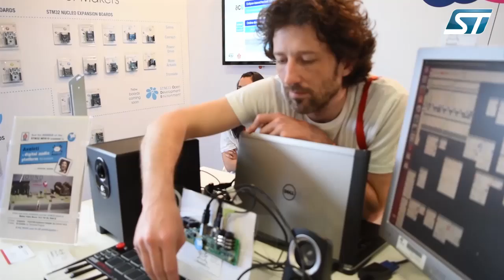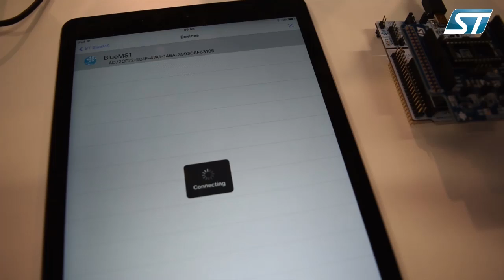ST at Maker Faire Rome 2015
Maker Faire Rome was held from 16 to 18 October 2015 at “La Sapienza” University of Rome (Italy)